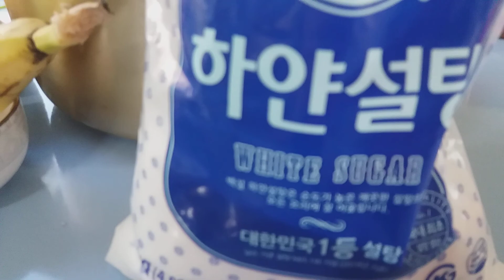making banana jam.making a peaceful world without war .fusin healing poet's house전쟁없는세계평화만들기